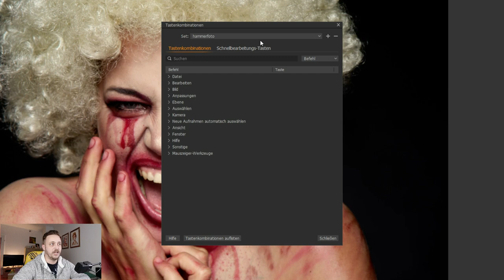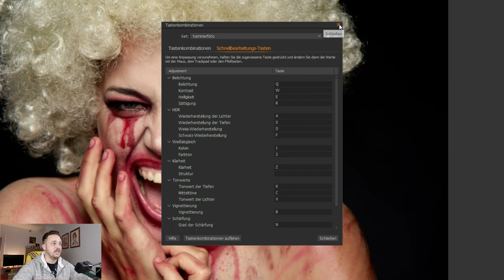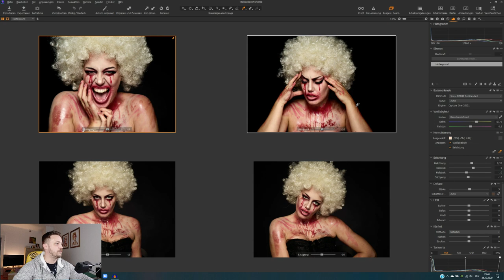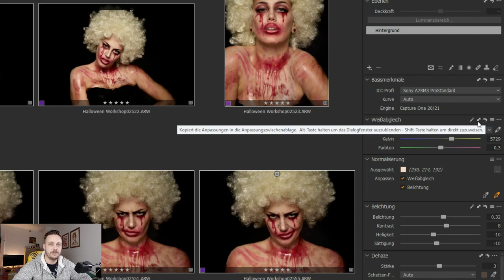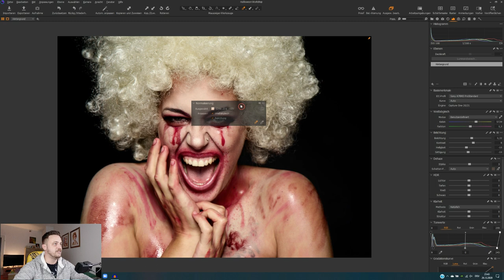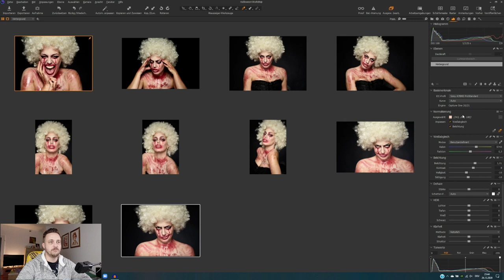Capture One 21 Speed Edit (Einstellungen auf mehrere Bilder übertragen)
Capture One 21 Speed Edit: Ein neues Feature, welches in Capture One 21 Einzug erhalten hat und wo ich mir am Anfang über den Sinn und Zweck Gedanken gemacht habe. Nach ein wenig Einarbeitung kann ich aber sagen, das es ein tolles Feature ist, welches ich oft nutze. Warum erfährt ihr im Video + ein paar weitere Varianten, die euren Workflow in Capture One neben den Speed Edit beschleunigen werden.

🔊🔊🔊 Kapitel: 🔊🔊🔊

00:00 Einleitung
00:16 Intro
00:23 Was ist "Speed Edit"
00:42 Speed Edit - Schnellbearbeitungstasten
02:00 Wie funktioniert die Schnellbearbeitung
03:12 Einstellungen auf mehrere Bilder übertragen
05:07 Das Normalisierungstool
06:49 Schlußworte